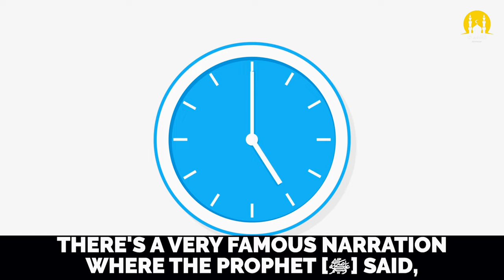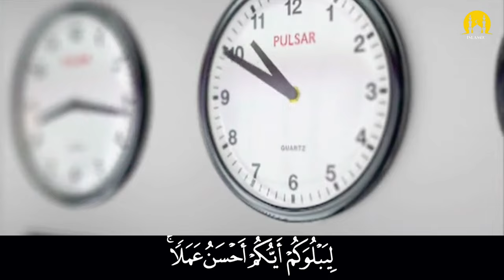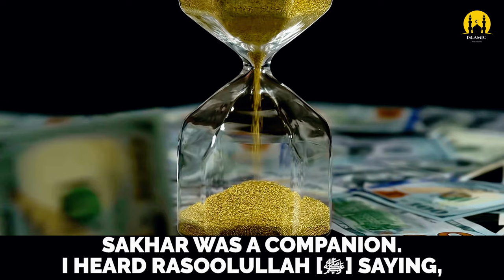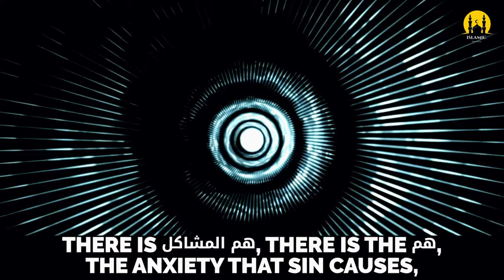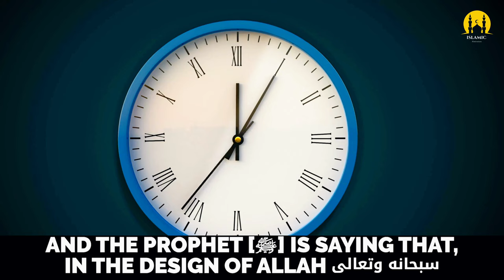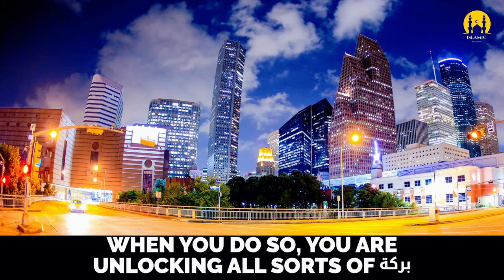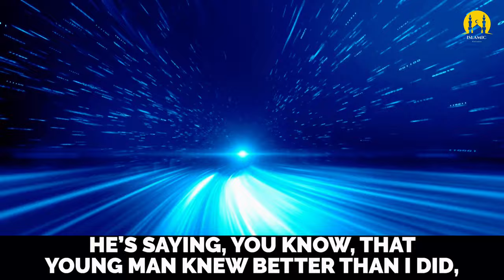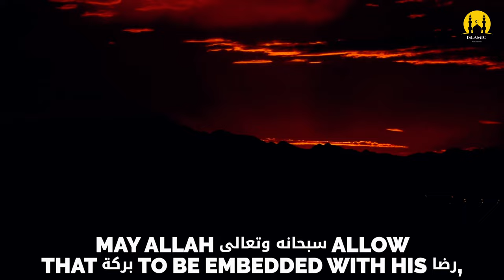TIME RUNNING FAST SING OF JUDGEMENT DAY! - ISLAMIC MOTIVATION